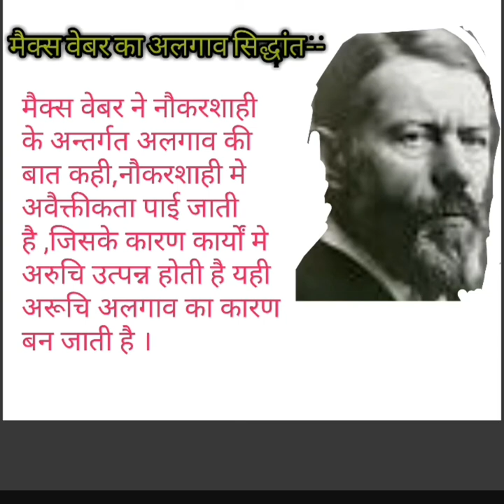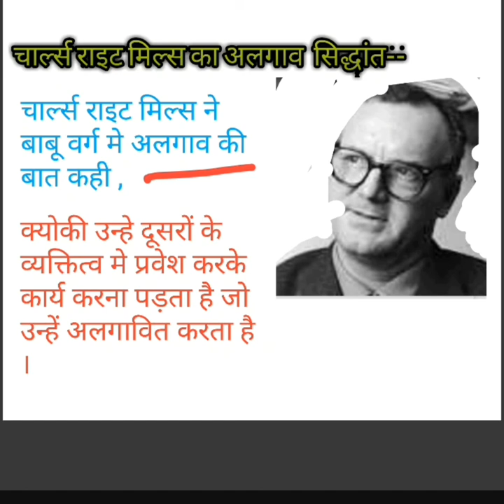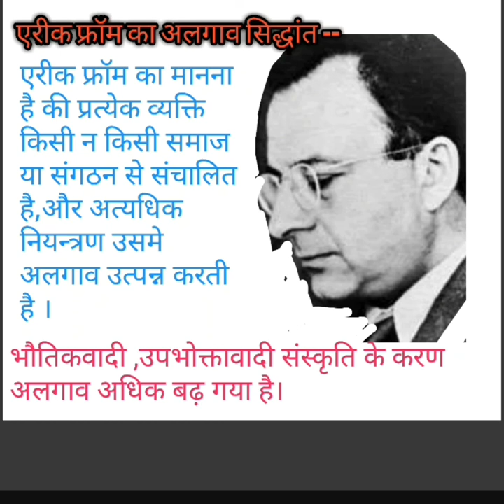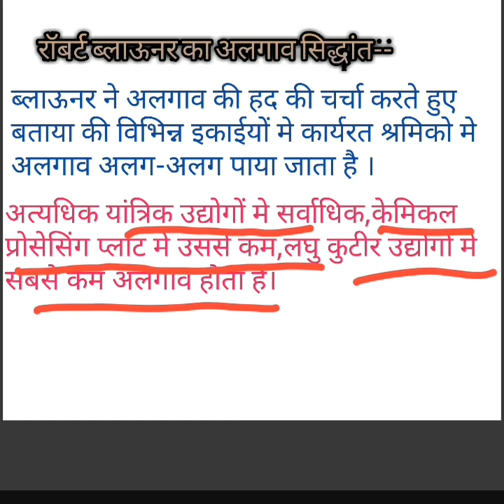मैक्स वेबर ,मर्टन,c • R • mills,ब्लाऊनर का अलगाव सिद्धांत